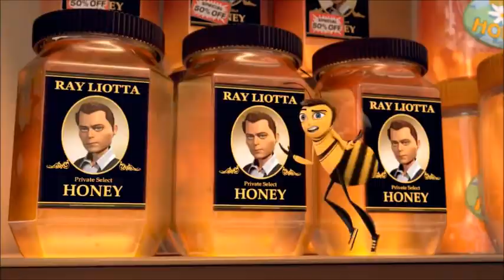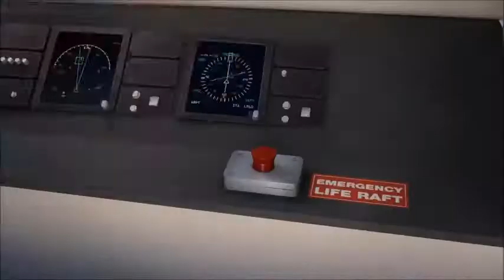Bee movie trailer but every bee is replaced with street hock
A movie classic right up there with Citizen Kane.

Think Bee.